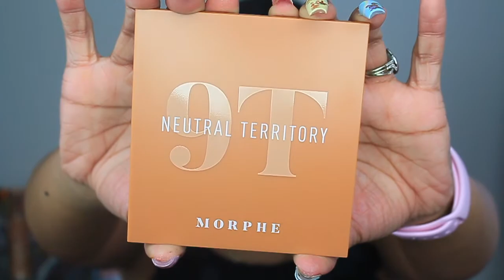Morphe 9T Neutral Territory| Pop of Color